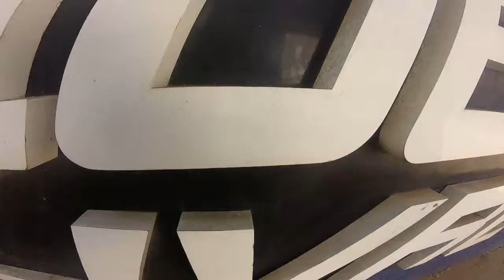Salto de Paraquedas da Poliana B na Queda Livre Paraquedismo 17 04 2016